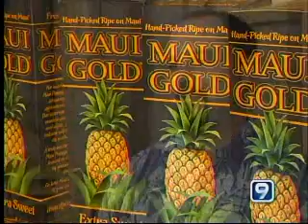Maui Gold Pineapple Off To Georgia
Video courtesy of KGMB9 News.
It started off as a friendly Sugar Bowl bet for signature fruits. Now about a dozen of Hawaii's pineapples headed to Georgia.

Before the big game, Mayor Mufi Hannemann made a deal with Mayor Heidi Davison of Athens-Clarke Heorgia, home of the Bulldogs.

The loser of the Sugar Bowl needs to pay up in fruit. Hawaii pineapples for Georgia peaches. But because we lost, Maui Gold Pineapples has packed the fruit up and are ready to ship them.